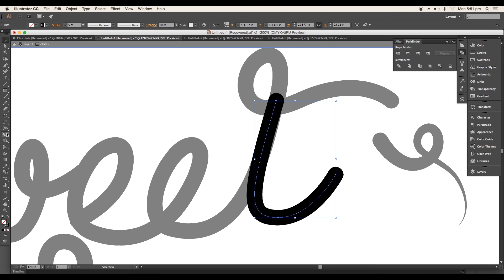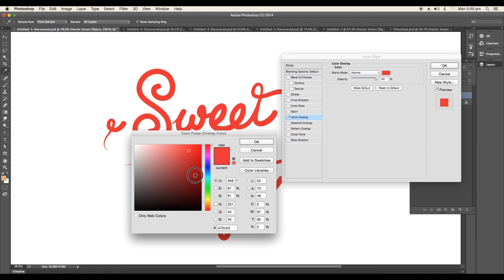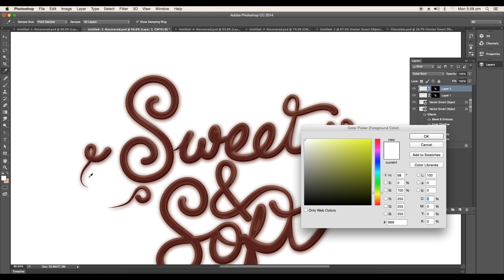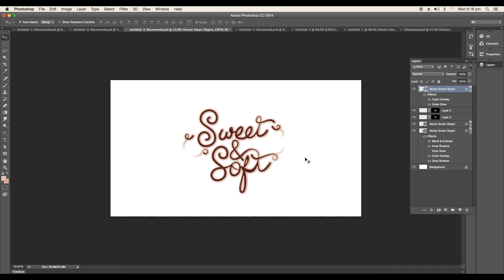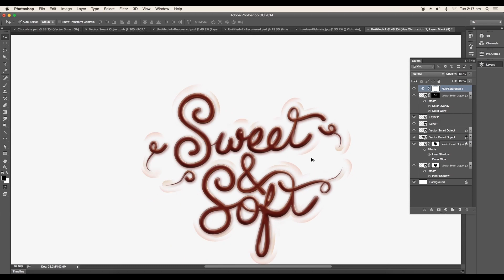Chocolate Text Effect - Adobe Illustrator/Photoshop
In this video we will be creating a Chocolate Text effect. We have started the design from sketch, Tracing it out in Illustrator, adjusting the stroke thickness with width tool and adding multiple effects using layer style in Photoshop. We will also look at how to create shine, shadows and glossy effects using layer mask, layer style and brush tool. Check out the video to understand the whole process!

▲Gumroad Store!

▲Creatnprocess Channel!